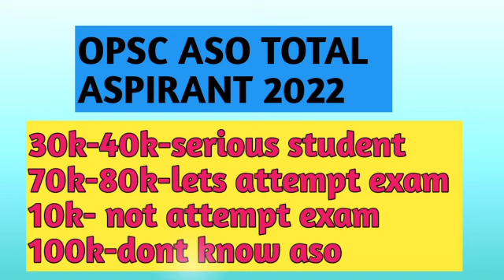opsc aso big update 🙁/opsc aso exam schedule/aso competition level/aso job.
Opsc aso new update/opsc aso official update 2022/opsc aso exam date/opsc apply

Opsc ocs 2022 exam/opsc aso 2022 exam/opsc AEE biggest update /opsc notifications

osssc cbre cutoff 2022/osssc cbre results 2022/osssc  2841 cutoff 2022.

odisha ସରକାର ବଡ  Recruitment update/opsc Aso exam big notifications/aso exam.
opsc Recruitment big update/opsc official notifications big notifications.

Optcl Mt new recruitment 2022/ optcl Mt recruitment /optcl Jmt advertisement .

Opsc aso Time କେମିତି Manage କରିବି? aso notifications🔔/aso advertisement😀
ossc ଚାକିରି ଆସିଗଲା😃/ ossc new notifications/ossc official notifications.

opsc pr aee civil cutoff/opsc aee final cutoff 2021/aee civil cutoff 2021.

ossc je Big update 😀😀/ଆସିଗଲା ଚାକିରି Je /ossc je recruitment 2021/ossc je
opsc Aso exam date? Aso official exam date? aso exam କେବେ ହେବ?  Aso exam.

opsc Aee salary slip 2021/opsc pr aee salary? wre aee salary slip? pwd aee salary?
Aso cutoff out/opsc aso cutoff /opsc aso new cutoff/ aso ଚାକିରି ହେଲା😵😵/aso 796 cut off.

aso exam date 2022
aso exam date 2022 ou

ospc new advertisement 2021/Ospc official notifications 2021/ospc advertisement.

opsc aee advertisement 2021/opsc aee new vacancy/opsc job update/opsc.

ଆସିଗଲା ଚାକିରି Ossc group B post /Ossc ATO, WS, STA, CGL, TA, total post -675 . ossc  recruitment.

Huge vacancy odisha aspirant/11403 vacancy ଚାକିରି ଆସିଗଲା ପିଲାମାେନ/odisha govt. recruitment.
OSSC CGL RECRUITMENT 2021😀😀/ଆସିଗଲା ଚାକିରି ossc  vACANCY- 233/ossc advertisement

ossc combined recruitment
ossc combined graduate recruitment
ossc advertisement 2021

Ae
opsc advertisement calendar📅/opsc new advertisement calendar 2022/opsc.

ossc advertisement out/ossc ଚାକିରି ଆସିଗଲା ପିଲାମାେନ/ ossc advertisement new.

opsc aso advertisement କେବେ ଆସିବ? aso recruitment big update/ aso notifications

Opsc advertisement out/opsc ଚାକିରି ଆସିଗଲା/opsc waiting over/opsc new job.

opsc
opsc New notifications/opsc Official notifications/opsc job update/opsc job.

Opsc ଚାକିରି ଖବର ଆସିଗଲା😃/opsc big update/wre job update new. wre job opsc.

opsc aso big update/ ଆସିଗଲା aso notifications notic

ASI advertisem

Ocs new recruitment 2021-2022/opsc ocs Advertisement /oas କେତେ  Post ରହିବ .
opsc aso new update/aso advertisement/aso କେତେ Late ହେଉଛି /aso new vacancy.
ri results out/ri provisional list out/ri official results out/ri results 2021.

ossc new recruitment out/ossc official notifications/ossc advertisement🔴

omc new advertisement out😃omc recruitment😀omc job out new ଆସିଗଲା/omc job.

opsc new notifications🔴 opsc advertisement🔴 opsc new vacancy🔴 opsc job.

ossc job notifications🔴 ossc official notifications🔴 ossc exam postponed.

opsc Aso 796 post ଆସିବ or aso 1580 post ଆସିବ/Clear Doubts /opsc aso advertisement.

odisha govt. new a

optcl Mt advertisement new vacancy🔴 optcl mt update/optcl recruitment.

opsc aso advertisement🔴ପିଲାମାେନ ready / asoଚାକିରି in your hand/aso advertisement.

opsc aso advertisement 2021🔴opsc aso new vacancy 🔴aso advertisement out.

omc advertisement cancelled❌ omc advertisement update. omc job update.

opsc big update 🔴opsc job new out🔴opsc official notifications🔔 opsc job.

Aso advertisement update 🤓 ମୁଁ Aso daily ଆଣିବି aso advertisement new update.

opsc aso advertisement 2021🔴aspirant angry😤 opsc aso advertisement out.

opsc aso release କର ଜଲଦି!!! Opsc advertisement 🤓opsc official notifications.

oscsc Advertisement out🔴oscsc official notifications🔔 oscsc new job out.

opsc aso କେବେ ଆସିବ? aso 😥😥job କେବେ କରିବି? aso big news🤓aso advertisement.

opsc aso update▶️ opsc aso  notifications 📰aso advertisement🔴 aso job.

opsc aso advertisement out 🔴opsc aso meeting କ'ଣ ହେଲା🤓opsc aso recruitment.

Aso advertisement ▶️aso official notifications🎦 aso biggest update▶️ aso.

aso big update ▶️aso advertisement date▶️aso official notifications▶️ opsc aso

aso big u
opsc advertisement out🤯/opsc new recruitment/ Kmrs advertisement out/opsc.

owsc recruitment out
/owsc advertisement out
/odisha job alert🎦/odisha job.
oswc recruitment 2021
oswc advertisement 2021

ossc big update🔴ossc results🔴ossc viva▶️ossc job notifications 🎦ossc job alert.

NALCO

 out/odisha job update/psu job update

opsc recruitment notifications/opsc official notifications
opsc aso advertisement  /opsc aso notifications/opsc job notifications/opsc.
osssc big update/ li results out/ li official notifications/osssc re

opsc aso total Apply/opsc aso exam schedule/aso competition level/aso job.

opsc big update😵/opsc officrtisement out
opsc pgt

I am just a provider, how will u catch ur success horse 🐎 , that is ur .

Keep sharing more.. More.. More
opsc aso meetingopsc aso advertisement ଆସିବ /opsc aso advertisement🔴 opsc job no